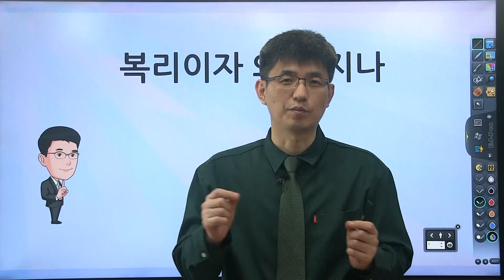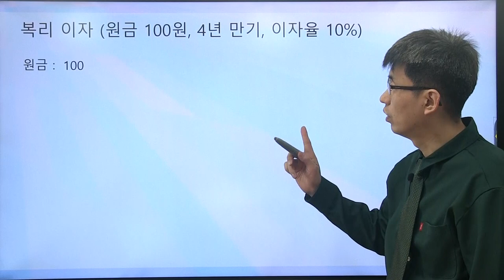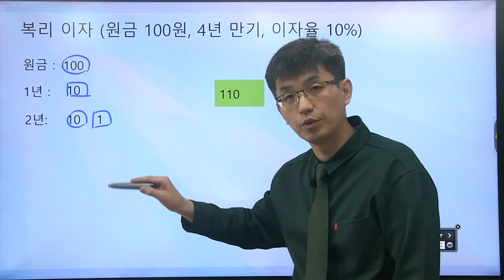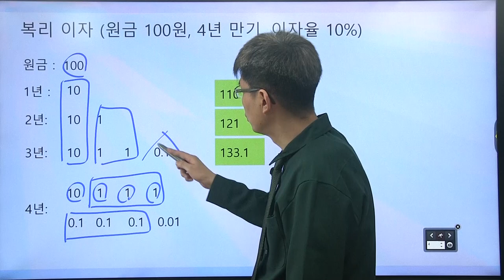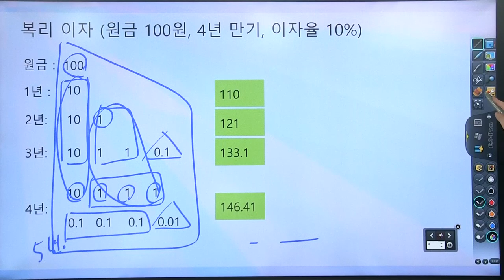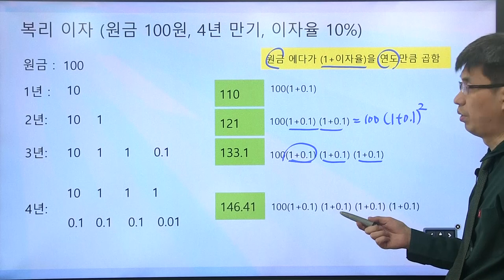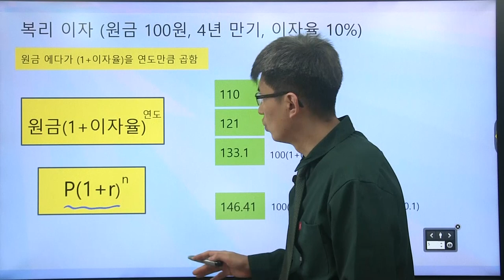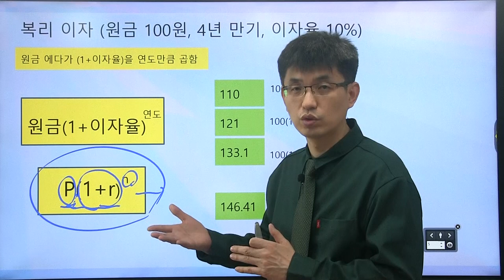[너무쉬운 금융용어 경제용어 28] 복리이자를 해부해보자!!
소인, 복리이자의 시신을 열어보았습니다. !!!